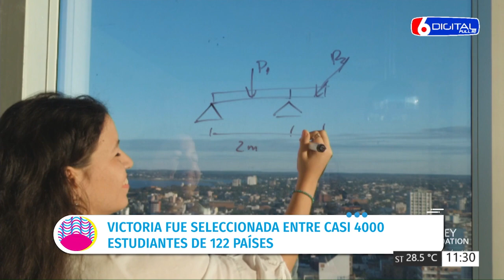25-11-23 PARQUE ABIERTO TV - VICTORIA ROJAS - PREMIOS GLOBAL STUDENT PRIZE 2023